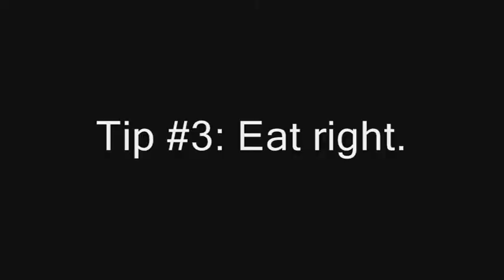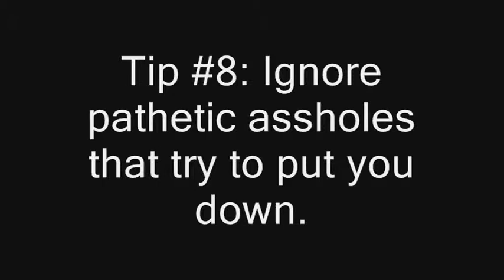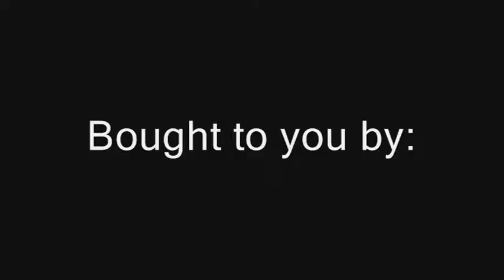How to be a Badass (Scanner-Life Short)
To start off your Summer break, how about some tips on how to be a badass, by our very own Stew Owens, the Combine Shotgunner from Scanner-Life?

Note: This isn't meant to be offensive, it's all comedy purposes only. It may teach you something, but I know you guys aren't really 'pathetic pieces of shit', as I know of. :3